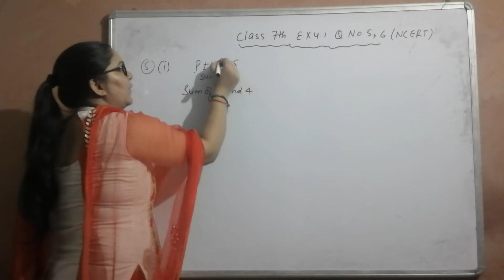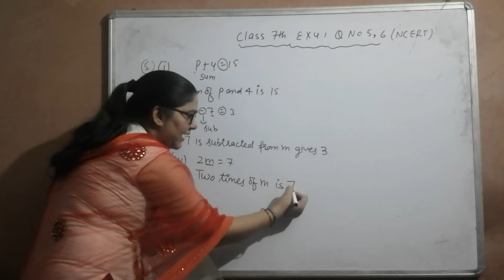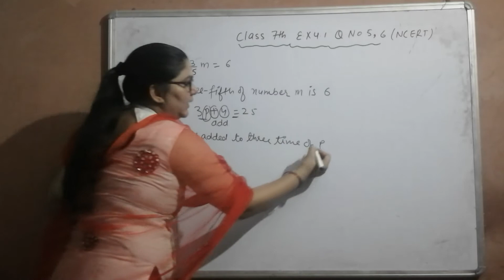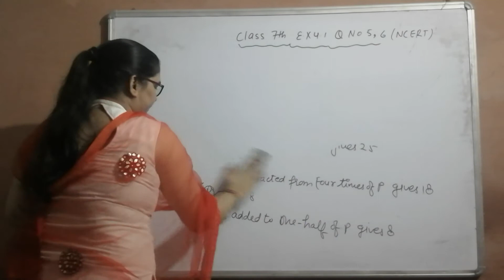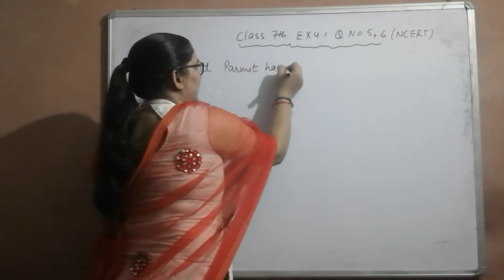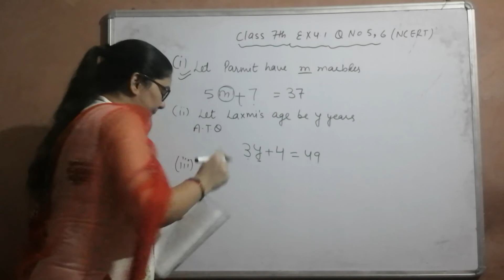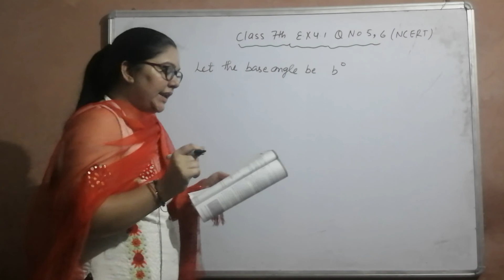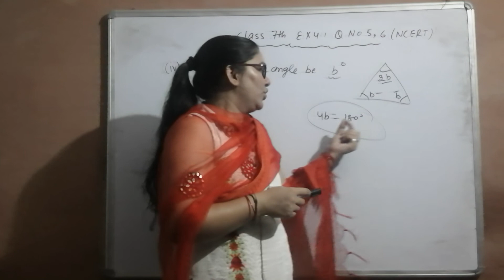Class 7th ex 4.1 q no 5,6